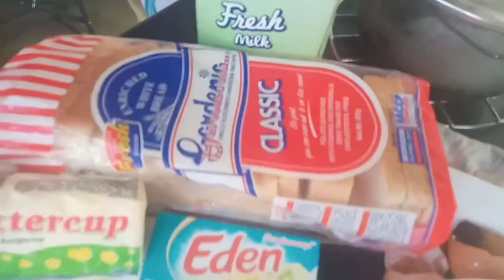Tinapay at itlog pagsamahin, masarap na meryenda ito